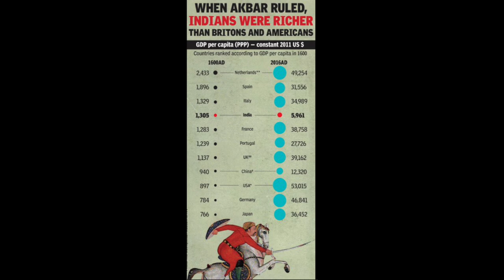India was a Richer Country???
In this video I will be describe the contrasting situations between India in the 1600s , 1700s and 2024.
why india is so poor ?
In the 1700s, India was known for its wealth and prosperity, particularly during the Mughal Empire. The region was rich in resources, had flourishing trade, especially in spices, textiles, and gems, and had impressive architectural achievements like the Taj Mahal.

In 2024, India faces various economic challenges despite being one of the fastest-growing major economies. The country still struggles with poverty, inequality, and underdevelopment in certain areas, alongside rapid urbanization and technological advancement.

Here’s a conceptual comparison:

 1700s
    - Architecture: Majestic Mughal architecture, such as the Taj Mahal.
    -  Economy: Bustling bazaars, rich in spices, textiles, and jewels.
    - Culture: Vibrant cultural practices, including traditional dance, music, and attire.
    -  Agriculture: Lush fields with traditional farming methods.

2024
    -  Urban Areas : Skyscrapers, modern infrastructure, and technology hubs.
    -  Rural Areas : Contrasting poverty, with underdeveloped villages and agricultural distress.
    -  Economic Disparity : High-rise buildings and slums coexist in cities like Mumbai.
    -  Cultural Modernity : Fusion of traditional and contemporary lifestyles.

For a visual representation, you can search for historical paintings and photographs of Mughal India and contemporary images of urban and rural India in 2024.